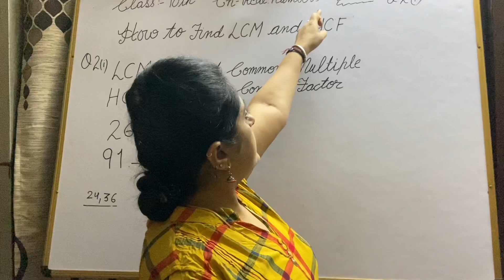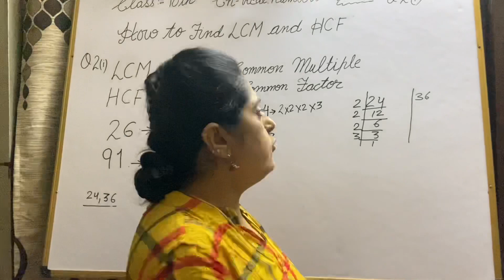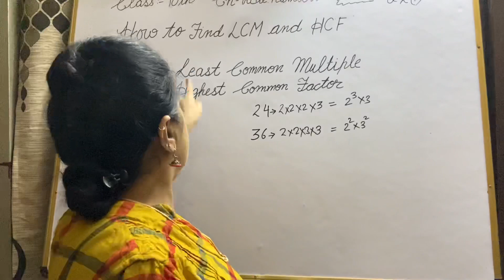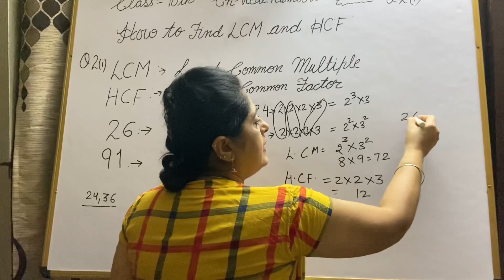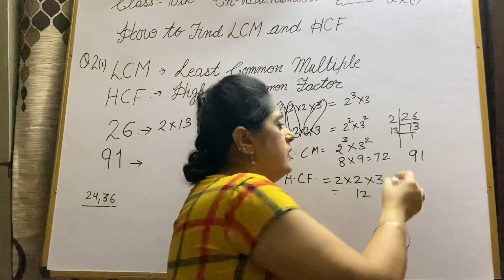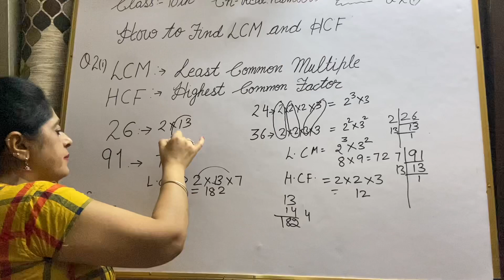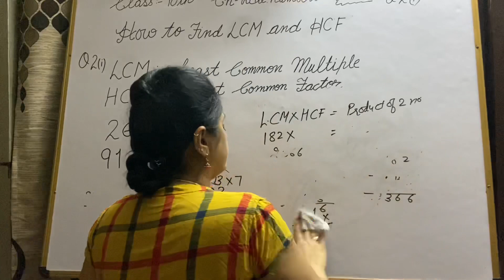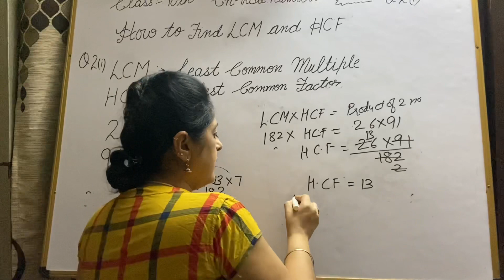Real Numbers CLASS-10TH, Ch-1Ex-1.2, Q-2(i)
Real Numbers CLASS -10th, Ch-1 Ex - 1.2, Q.- 2 (i) LovelyMaths How to find HCF and LCM @LovelyMaths Ex-1.2q2 CBSE NCERT realnumbers Vildq# # mathematics

This video is published  on May27,2021

            Lovely Maths